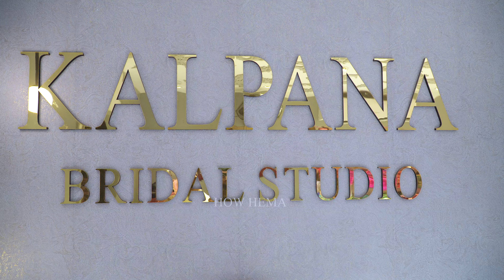Miss பண்ணிடாதீங்க‼️ வருத்தப்படுவீங்க😭 | aariworkblouse ₹699 to ₹1200🔥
Designer Blouse Collections

Kalpana Bridal Studio
1 elephant gate street
sowcarpet
chennai 79
near Amrit hospital

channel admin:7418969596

New trendy blouse designs 2022
Latest red blouse designs 2022
Blouse design ideas
Blouse designs 2022
Silk saree blouse back neck designs
Pattu saree trendy blouse designs
Brocade  blouse designs
Trendy  blouse designs back
Blouse sleeves design
Work blouse
Kanchipuram saree blouse back neck ideas